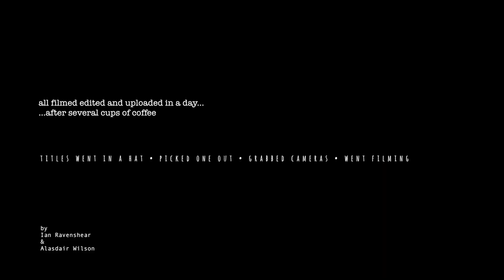made in a day - water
This video was made in a day - water